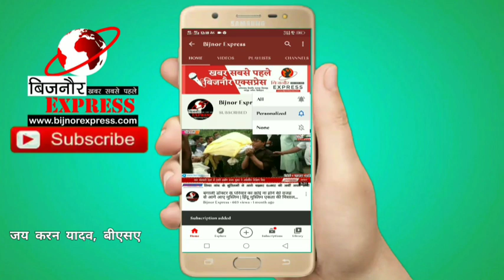Bijnor News || बिजनौर में महान दल के अध्यक्ष केशव देव मौर्य के साथ गलौज व मारपीट करने की कोशिश